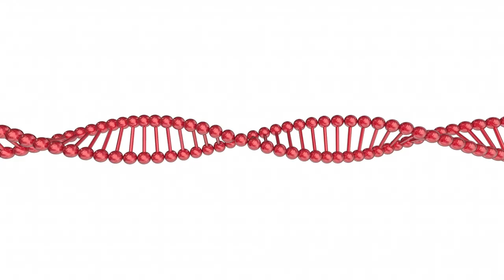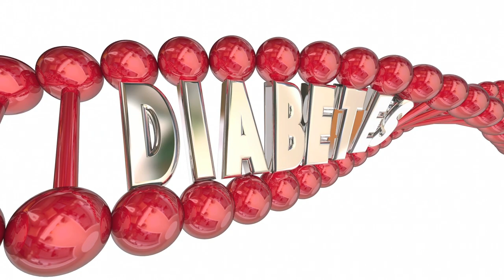What coffee is doing to our bodies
Is caffeine good or bad for us?
alongside top facts you probably didn't know about coffee.